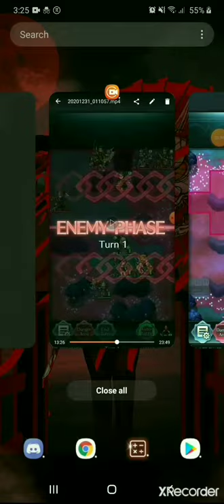Book 3 - Chain Challenges 9 and 10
Winter Waltz - Stamatis Spanoudakis
Heart - Jamie Berry
Giorno's Theme
Nameless Song - Dark Souls Credits